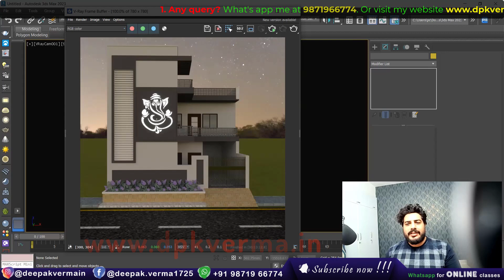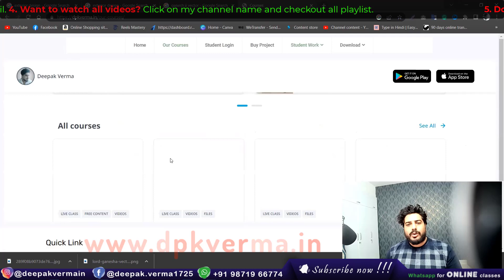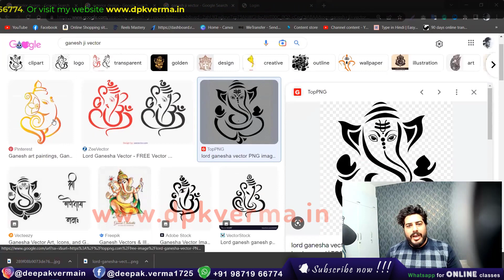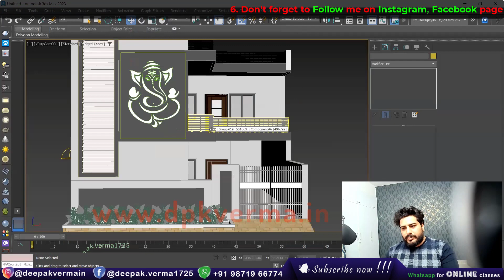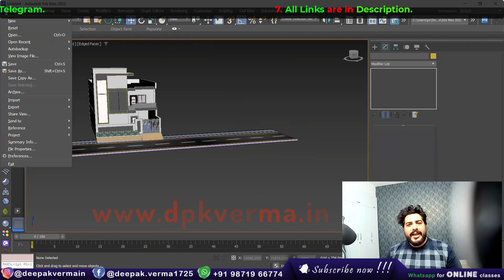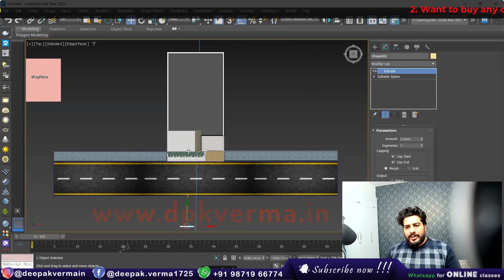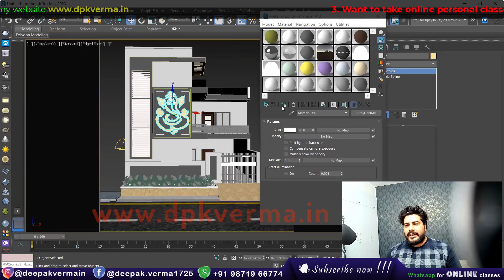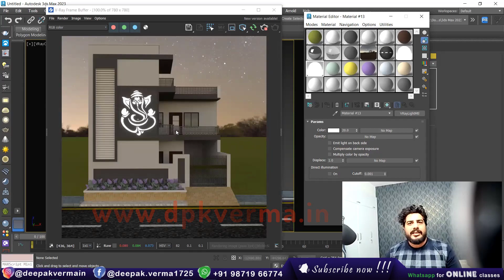Ganesh ji in 3ds Max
Discover the step-by-step process of creating a stunning 3D model of Lord Ganesh in Autodesk 3ds Max. This tutorial covers detailed modeling, texturing, and rendering techniques to achieve a realistic and artistic representation. Perfect for beginners and professionals looking to enhance their 3D modeling skills with religious and cultural artwork.